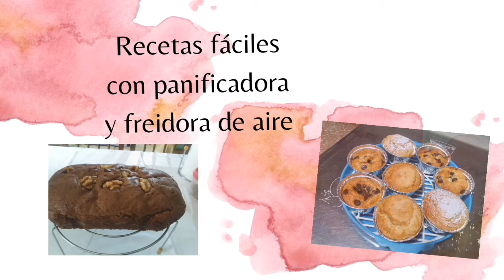MACARRONES CON HUEVO Gratinados EN EL MICROONDAS (Tupperware)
MACARRONES GRATINADOS

Ingredientes:
Salsa boloñesa
400 gr de carne picada
1 bote de tomate  frito pequeño
1 cta. de orégano
2 cta de sal
3 cs. de pisto casero
1 cta de azúcar

Para cocer la pasta
Agua
300 gr de macarrones
Sal
1 hoja de laurel
1 ca de mantequilla

Para gratinar
1 - 2 huevos batidos
Queso rallado que se funda